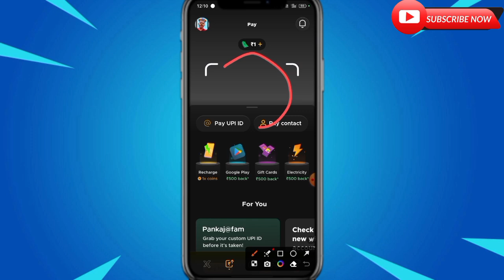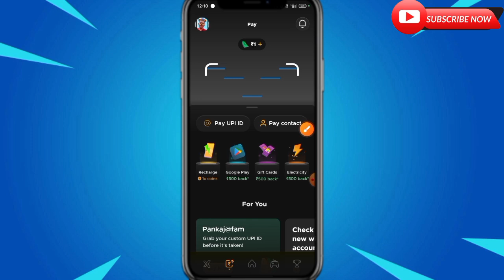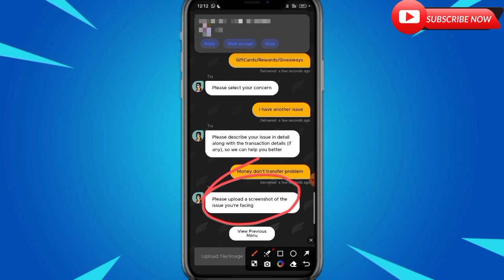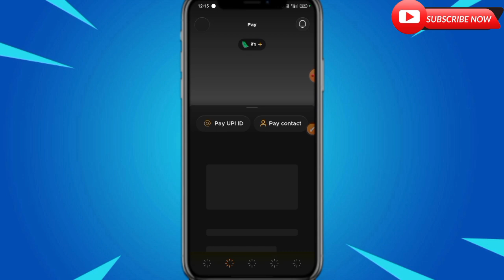Fampay Payment Failed🥺Problem Solved | fampay payment processing problem | Full Detail Video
Fampay Scan & Pay Payment Error 🥺 Problem Solved | Full Detail Video

🔷 Your Queries/Questions:-
fampay app
fampay card
how to earn money from fampay coins
fampay app se paise kaise kamaye
fampay
Fampay get 50 rupees
fampay kya hai
fampay card
fampay app
fampay me coin se paise kaise kamaye,
fampay per coin se paise kaise kamaye,
fampay par coins se paise kaise kamaye,
fampay se friends ko invite karke paise kaise kamaye,
fampay se refer karke paise kaise kamaye live proof,
fampay se refer karke paise kaise kamaye 2023,
fampay se recharge karke paise kaise kamaye,
fampay se paise kaise kamaye kannada,
fampay mein kaun se paise kaise kamaye,
fampay se refer karke paise kaise kamaye new update,